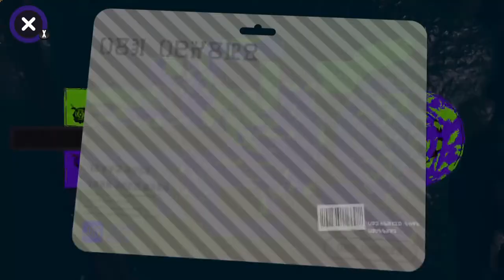未知フェス傘のアウターゾーン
これといって冴えたところのないフェス最後の２戦。最終戦は同士討ちになって左スタートで違和感パンハない。